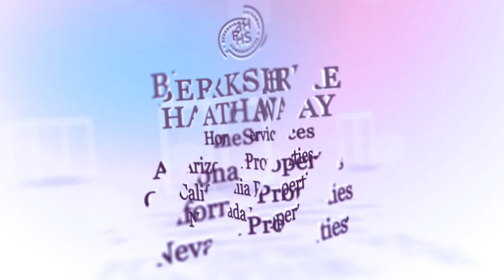Real Estate Training - BHHS Upgrades Sellers and Buyer Advantage With Buyside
Add 12+ Closings to your Bottom Line Every Year!!
BHHS Upgrades Sellers & Buyer Advantage with Buyside

• Seller Windfall
o Access the largest portals – Zillow,  Trulia & Yahoo
o Connect & Communicate with current buyers that match your sellers property
o Sell their property faster
o Increase # of offers and maximize your sellers equity

• Sales Executives Windfall
o Tie down even more listings
o Offer incredible value that demonstrates you are worth more than your commission
o Interested Buyers & other agents get effectively communicated in a timely fashion

for more on what's going on in the Nevada and Las Vegas real estate community and search for homes